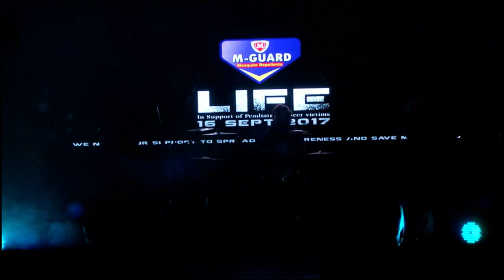Fundraising song || Performed Live in Concert || Written, Composed & Sung by Sashi Preetam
This was a charity concert held to raise funds for the CCF - Child Cancer Foundation. Sashi Preetam composed a special song to inspire the audience to donate to CCF. Several philanthropists came forward and contributed to the cause in September 2017.